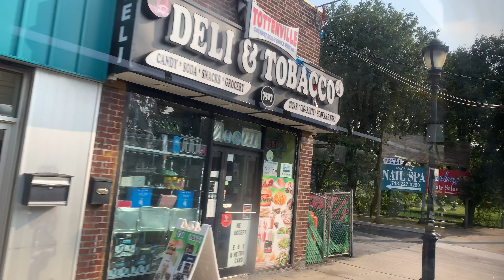Bricktown Mall Bound 2015 Novabus LFS 8130 S78 Bus From Main St To Bricktown Mall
Taken At Wednesday August 7 2019, Time: 8:55 AM, This Video Was Made By My Current Phone IPhone XS Max.

2015 Novabus LFS 8130 (Charleston Depot)
Cummins ISL9 EPA 15 Engine
ZF EcoLife 6AP1400B Transmission